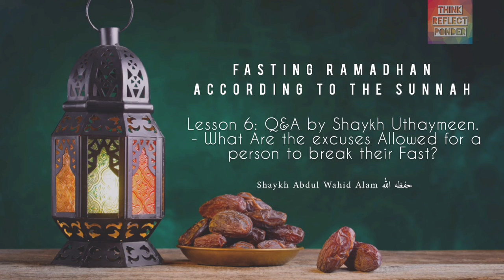What Are the excuses Allowed for a person to break their Fast? - Q&A Shaykh Uthaymeen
Lessons from “Sharh Umdatil Ahkām” of Shaikh Sālih al Fawzān and “Fatāwā Arkānil Islām” of Shaikh Muhammad bin Sālih al Uthaimīn (rahimahullah).

Lesson 6 : those Excused from fasting

Abu Hurraira narrated that the Prophet said “Whoever invites to guidance will be rewarded like those who follow him in guidance are rewarded, and that not decrease the reward of those who have followed him [Collected by Imām Muslim]

Uploaded By Abu Musa Ahsan